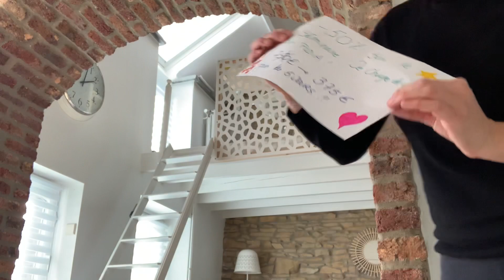-50% sur mon séminaire « Je change de vie! » jusqu’au 31 décembre 2020!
Pour être informé de mes PROMOS régulières, inscrivez-vous à ma NEWSLETTER (sur la page d'accueil de mon site internet):

La PROMO de décembre💥! En 30 secondes et en vidéo 🎥 ! Mes loulous se sont donnés à fond 😅! Donnez-leur un max de likes 👍!!! Partagez autour de vous et faites résonner les cloches 🔔 du changement en ce joli mois de décembre 🎄 !! Plus d’infos??